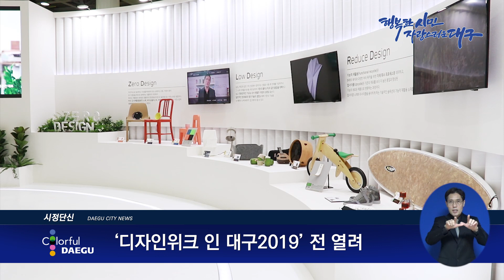[대구시(시장 권영진)]191129 06 디자인위크 인 대구2019 전 열려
디자인위크 인 대구